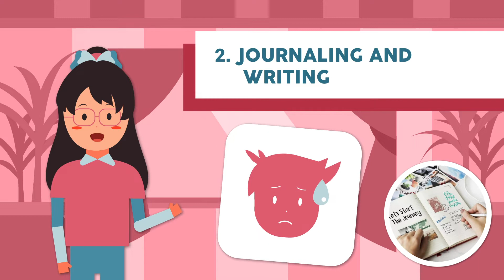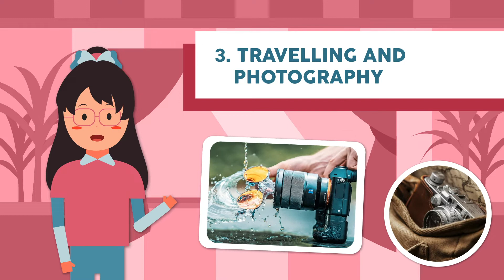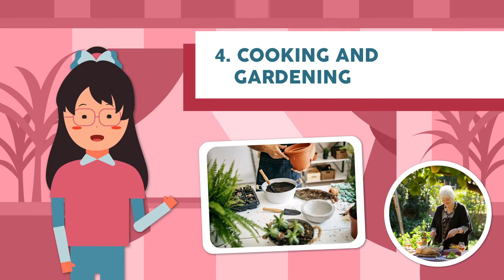Bosan? Ayo Cari Tahu Ide-Ide Kreatif Untuk Menghabiskan Waktu Bebasmu! | Tips Time with Sita!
Hallo mere dost! Musim liburan sekolah sudah tiba nih! Tapi apakah kalian terkadang bingung cara menghabiskan waktu bebasmu? Ada beberapa cara yang dapat kalian lakukan agar hari-hari liburan kalian terasa lebih produktif, yaitu dengan menjadwal kegiatan-kegiatan yang menarik untuk dilakukan! Hmm… tapi apakah kalian bingung aktivitas apa saja yang bisa dilakukan? Nah makanya pada video kali ini, Sita akan memberikan kalian ide-ide kreatif untuk menghabiskan waktu bebasmu!

Hello everyone! School holidays are here! But were you sometimes confused about how to spend your free time? There are several ways you can do to make your vacation days feel more productive, namely by scheduling interesting activities to do! Hmm… but are you wondering what kind of activities you can do? So, in this video, Sita will give you creative ideas to spend your free time!
Song used in the video:
🎶 Glass

🎶 Kabhi Alvida Naa Kehna
Artist: Sonu Nigam